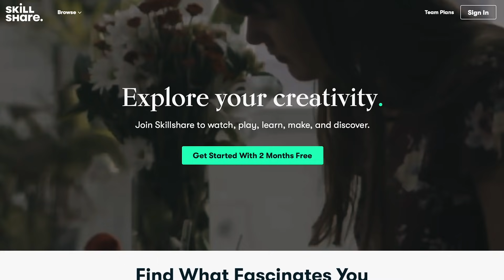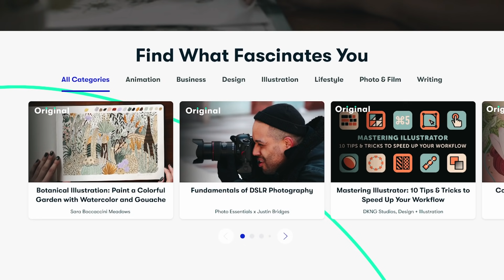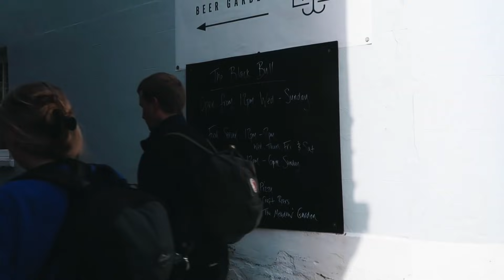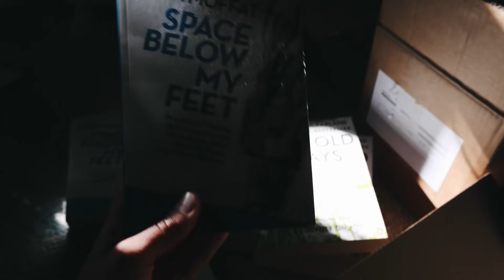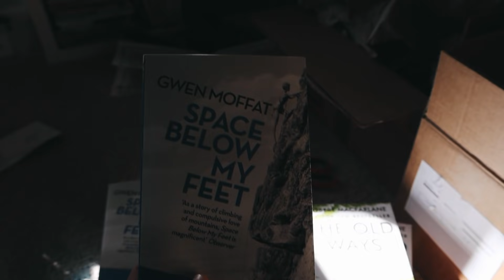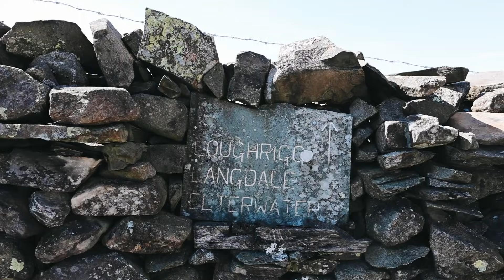Exploring the Lakes: Blea Tarn & Loughrigg Fell | week vlog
Athena, Harvey & Oslo x

↟ Filming Gear ↟
Vlogging Camera
Vlogging Tripod
Main Camera & Lens
Secondary Lens
Main Tripod